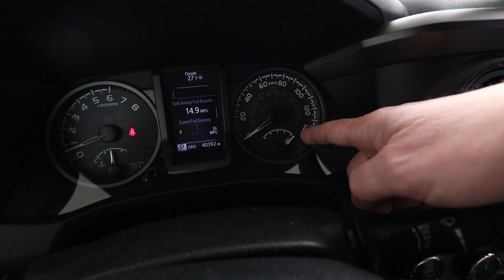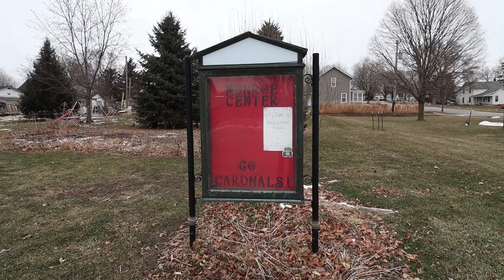Forgotten Small Towns Looking For Americana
A lot of abandoned and forgotten buildings out there looking for old Americana.

Shop address
Craigslist Hunter
7100 Teckler Blvd